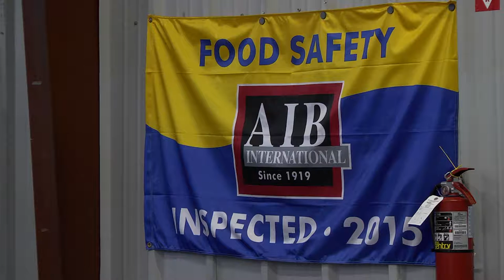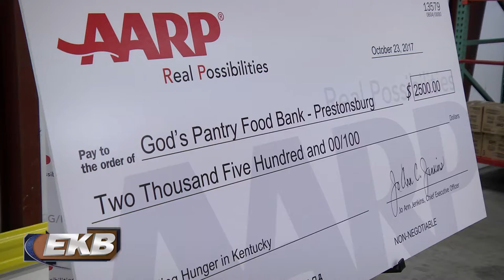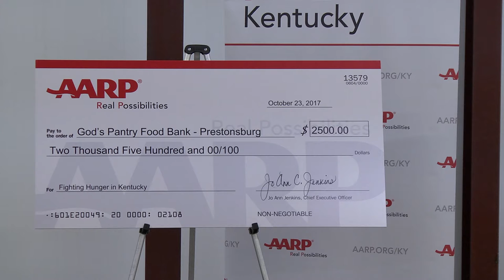Ky. AARP makes donation to God’s Pantry Food Bank